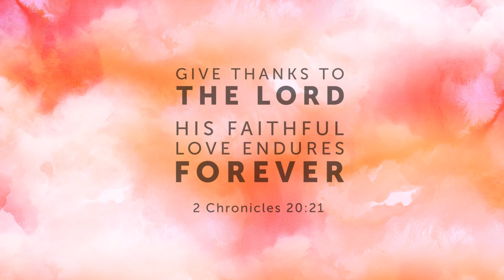2 Chronicles 20 Give Thanks to the Lord Kids Bible Video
Give Thanks to the Lord Kids Bible Video (2 Chronicles 20:1-30) This powerful lesson from the life of King Jehoshaphat explores the importance of thanksgiving no matter how difficult the circumstances. Perfect for Thanksgiving, or any other time, this action-packed lesson centres on the amazing love of God for His people. Because of this love we always have reason to be thankful. Featuring award-winning illustrations and strong storytelling this 2 Chronicles 20 Kids Bible Video is a must see!